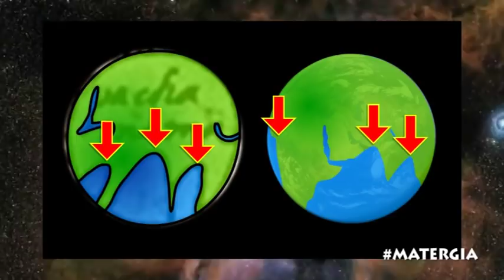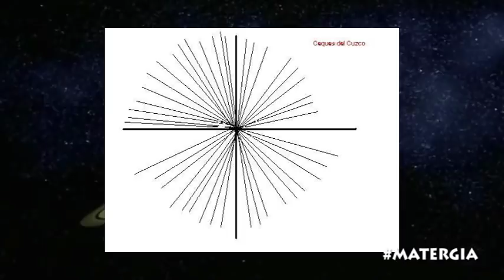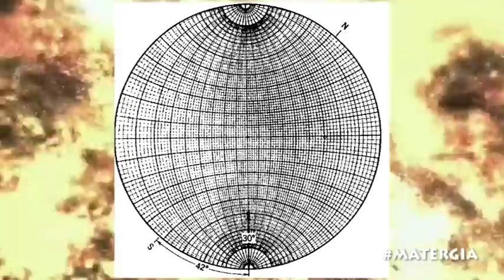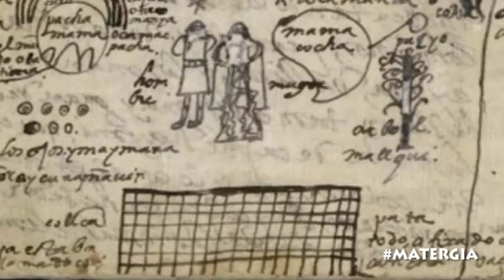LA TIERRA PLANA VS LOS INCAS/RUSBEL MOLLO/INKARRICAMAC/ LOS MAPAS ANTIGUOS DE LOS INCAS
LA TIERRA PODRIA SER PLANA? AUNQUE LOS INCAS NO CREIAN ESTO Y SE EVIDENCIA EN LOS MAPAS QUE NOS MUESTRA INCARRICAMAC HAY UN DETALLE QUE LOS DEJARA CON LA BOCA ABIERTA...